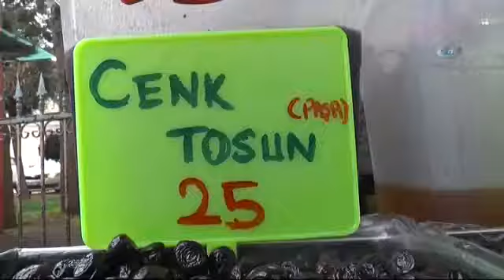Bana biraz Medel, azıcık Querasma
Gaziantep’te bir satıcı, UEFA Şampiyonlar Ligi’nde Türkiye’nin göğsünü kabartan Beşiktaş’ın oyuncularının isimlerini sattığı zeytinlere verdi